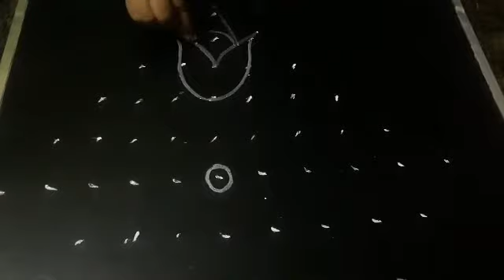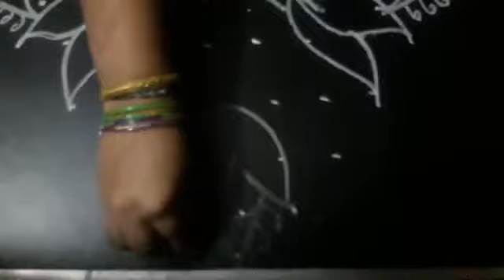11×1 dots flower kolam